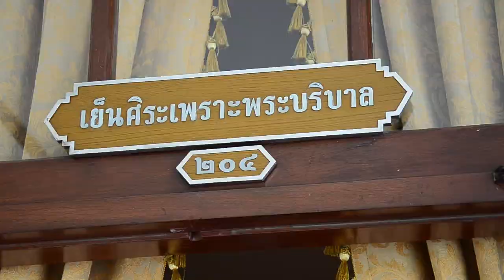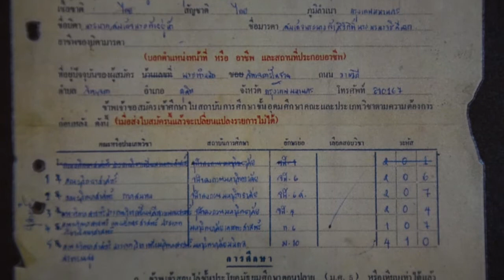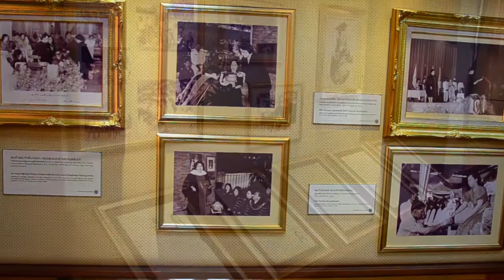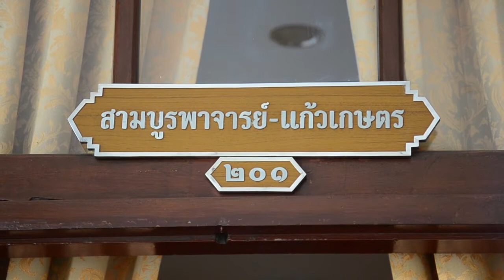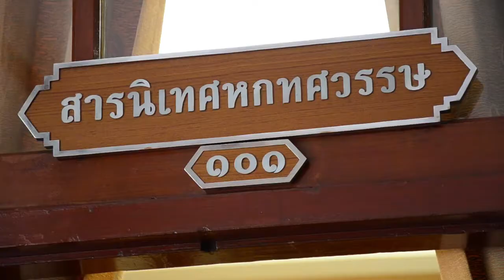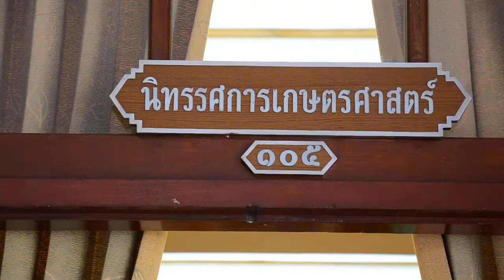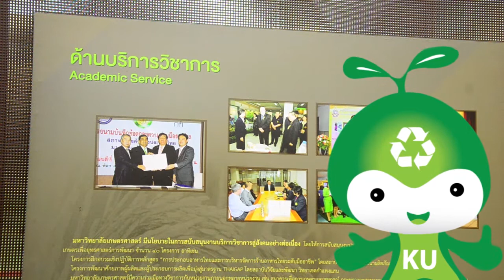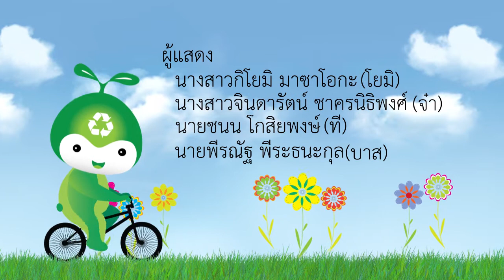KULIB Presentation | การใช้บริการหอประวัติ มหาวิทยาลัยเกษตรศาสตร์ บางเขน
คลิปวิดีโอแนะนำการใช้บริการหอประวัติ มหาวิทยาลัยเกษตรศาสตร์ แบบไม่เป็นทางการ โดยใช้นิสิตและ kuboy(mascot อนุรักษ์สิ่งแวดล้อมและพลังงานของสำนักหอสมุด)  เป็นผู้นำชม ทำให้เข้าใจง่าย และน่าสนใจ เปิดให้นิสิตในโครงการอ้อมกอดนนทรีชม ระหว่างวันที่ 5-8 สิงหาคม 2558 ณ หอประวัติ มหาวิทยาลัยเกษตรศาสตร์